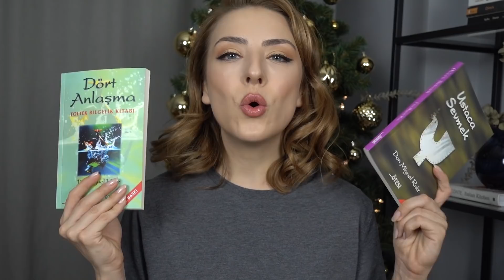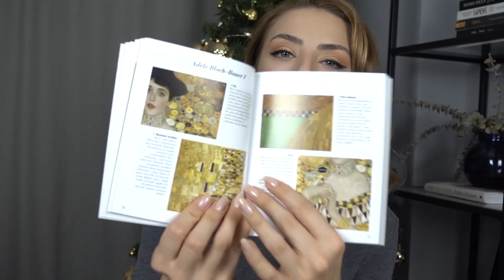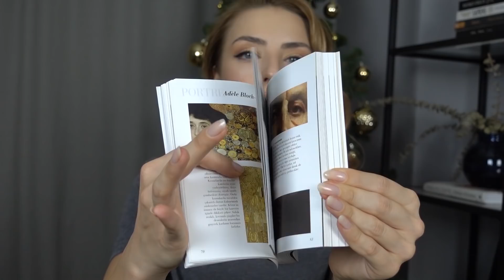KOZMETİK, FİLM, KİTAP | Yılın Son Favorileri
Aralık ayında favorim olan ürünleri, film ve kitap önerilerimi umarım keyifle izlersiniz! İyi Seyirler :)

Favorilerim:

-Cettua siyah nokta temizleyici burun bandı (güncelleme:bugün tekrar yaptım, iki saat sonra sivilce çıktı yine :( )
-Braun Silk Epil 9 Senso Smart
KOD:DAMLA

-Dr.Jart Ceramidin serum
-Erborian CC red correct
-Fenty Beauty - Fenty Glow gloss
-Kiko sparkling holiday metallic highlighter no:02
-Kiko high pigment no:41

FİLMLER
- A Star Is Born
-Bohemian Rhapsody
-First Man

Dipnot: Bu ay bir de "Fantastic Beasts: The Crimes of Grindelwald" u izledim, fakat o kadar da wow olmadım 10 üstünden 6 diyorum (bana kaldı çünkü puanlamak haha)

KİTAPLAR:
-Don Miguel Ruiz - Dört Anlaşma
-Don Miguel Ruiz - Ustaca Sevmek
-Aldous Huxley - Cesur Yeni Dünya

-Resimler Nasıl Okunur? ANlam ve Yöntem Okuma Rehberi